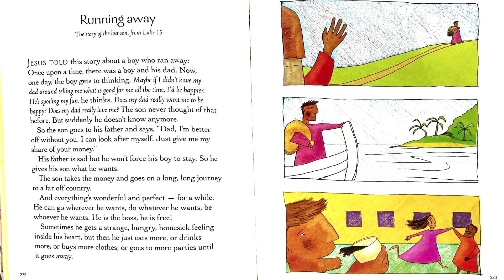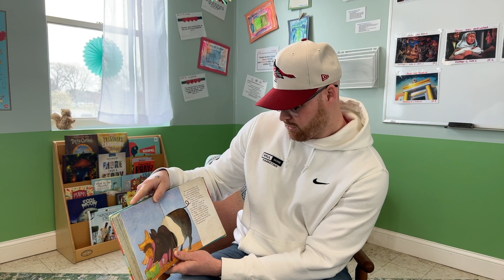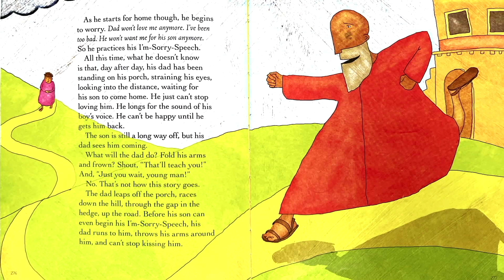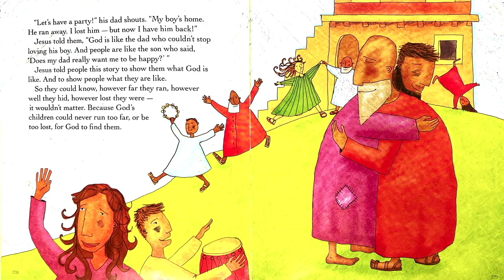NC Kids Renewal Monday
NC Kids! We're back for another day of Renewal Time!